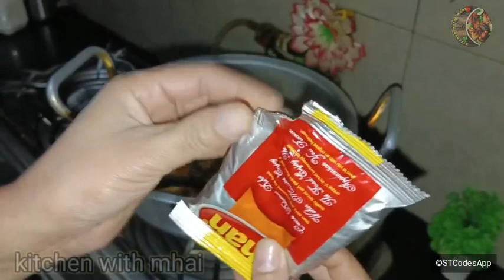Lauki k Kofta Recipe| Noodles Soup Recipe| لوکی کے کوفتے بنانے کا طریقہ |tips kitchen with mhai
Greetings
Today I have brought bottle gourd kofta for you. Special Lauki Kofta Bottle gourd koftas are very tasty and fun to make. Bottle Gourd Kofta Recipe How to Make a Bottle Gourd Kofta Easy and Special Bottle gourd kitchen mahi  How to make luki kofta and home
Soft Kofta Lauki Kofta at Home Restaurant Style Kofta dhaba  Style How to make kofte at home How to make pumpkin in desi style Malai Kofta Curry Kadhi Recipe Lauki Kofta Recipe
Vegetable Kofta Recipe How to Make Sabzi Kofta at If you don't like gourd koftas then don't like it. You can make kofta and eat it. If you don't like pumpkin then you can make it and eat it. Home
LaukiKoftaRecipe Bottle GourdKoftaCurryRecipe
Lauki k Kofta RecipeNoodles Soup Recipe لوکی کے کوفتے بنانے کا طریقہ tips kitchen with mhai

Ingredien
bottle gourd vegetable
gram flour Gram flour
Onion
Tomato
Gingern
Garlic
Green Chilli
 red chilli
 turmeric
 cumin
KSamitiSamiti
 Dry Coriander
Spices
Korma Masala
Arrangements Mix ingredients and create your own spices then put kofta in it Crush the pumpkin and mix it with gram flour and make a mixer in it.Make small balls and then deep fry it Ginger, Garlic, Tomato, put all these things in the mixer and make a paste, then fry them, masala them well, then add Dan Kofta to it, then our Lauki Kofta will be ready. Serve with naan, roti or rice.

Those people who do not eat pumpkin, you should make kofta like this and do it for them and take special medicine and there is a special vegetable, you will enjoy and be satisfied with this.
thmahi51